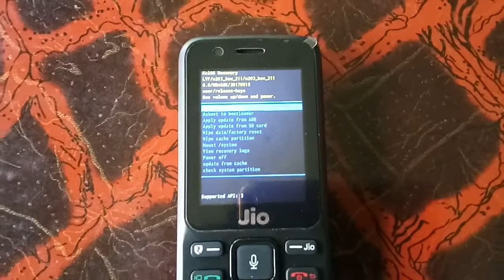JIO 4G F81E UNLOCK 100%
jio 4g phone unlock and hard rest